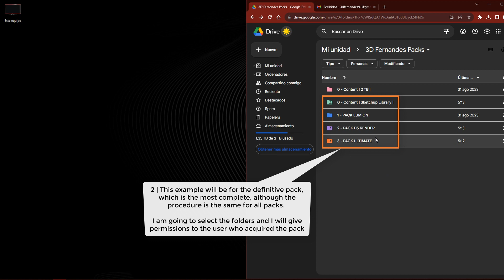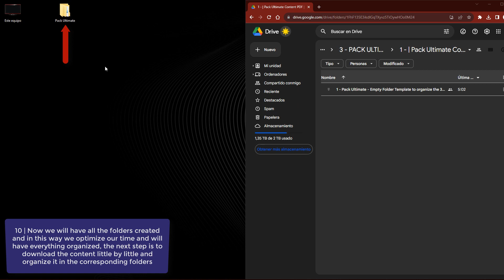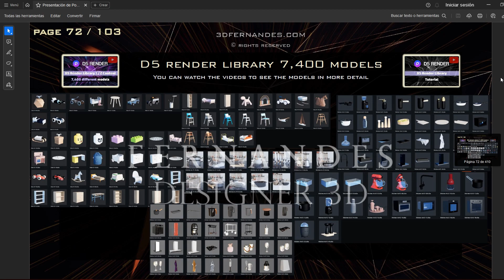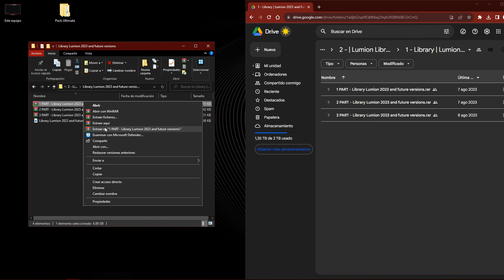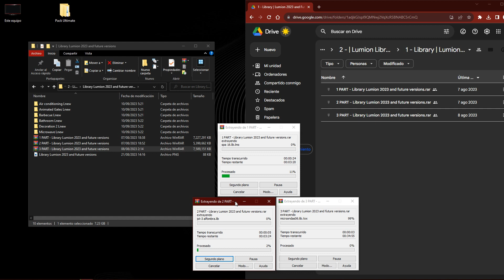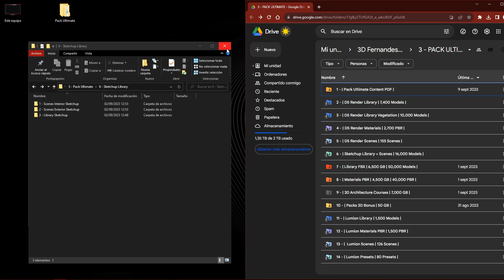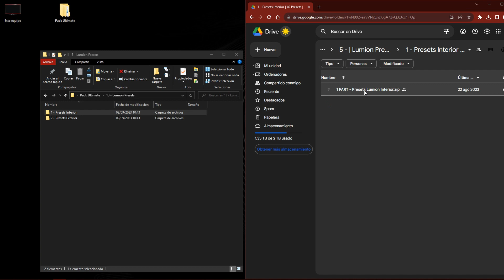Tutorial how to download and organize | Packs 3D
| D5 Render Library | D5 Render Materials | D5 Render Scenes | D5 Render Presets

| Lumion Library | Lumion Materials | Lumion Scenes | Lumion Presets | Sketchup

Sketchup Library + Scenes

3Dsmax Library + Scenes

Library FBX | 6,500 GB | 50,000 Models |

Materials PBR | 4,500 GB | 40,000 PBR |

3D Architecture Courses | 7,000 GB |

These are the most complete packs on the entire internet, with more than 20,000 GB of high-quality content.These packs are constantly updated, all this content is exclusive for architects.